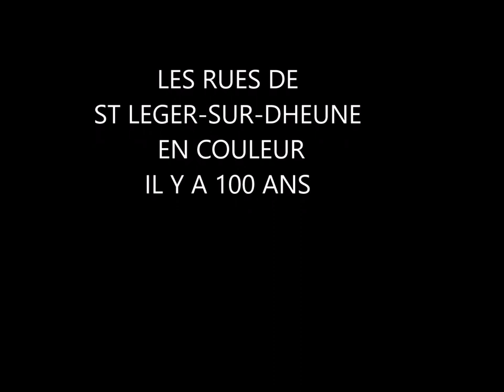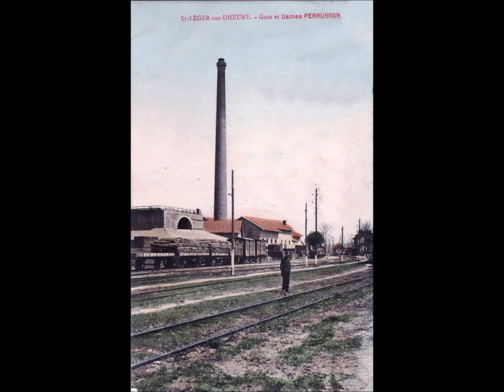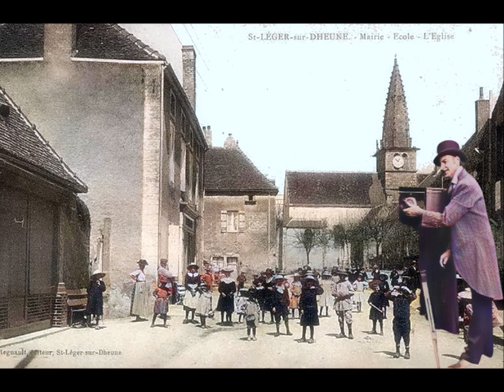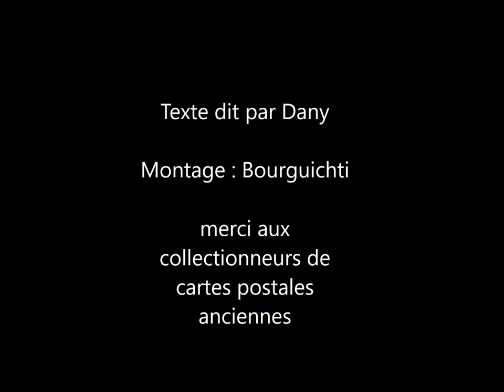LES RUES DE ST LEGER SUR DHEUNE EN 1900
Une balade dans les rues de Saint-Léger-sur-Dheune, un village situé au sud de la Bourgogne, en S&L, traversé par le canal du Centre ; au début du 20e siècle à partir d'anciennes cartes postales de l'époque. Les photos d'origine en noir et blanc ont été colorisées. Bonne promenade.